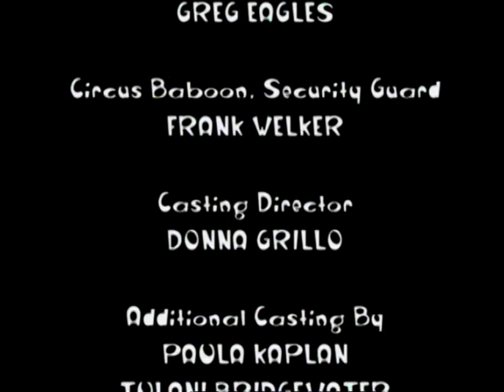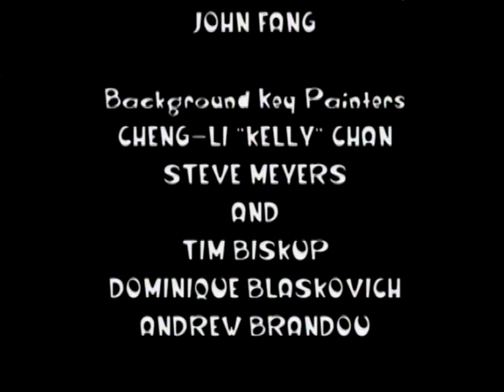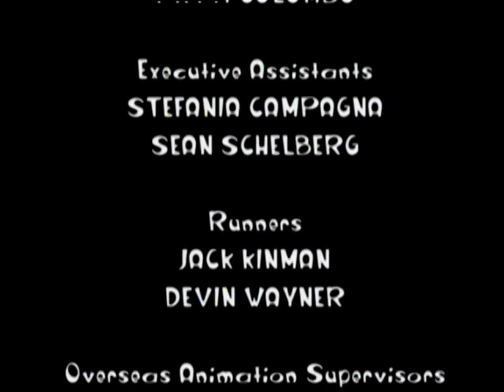Γκλομπχάντερς: Ο Γύρος του Κόσμου σε 80 Ημέρες - Μεταγλωττισμένο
Γκλομπχάντερς: Ο Γύρος του Κόσμου σε 80 Ημέρες - Globehunters An Around the World in 80 Days Adventure - Μεταγλωττισμένο